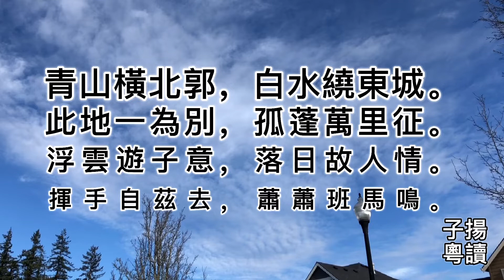粤语朗读唐诗三百首，李白《送友人》